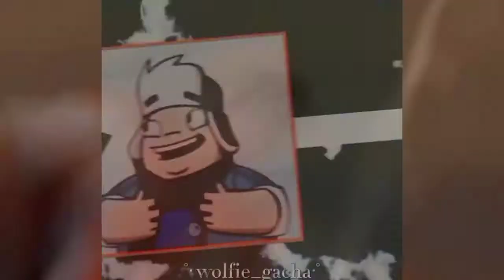Scotty Boy glow up meme (my editing evolution)